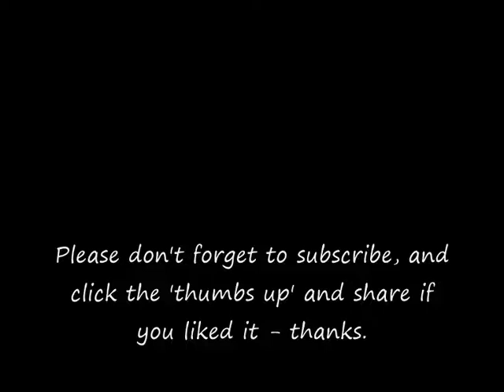78 RPM – Jack Hylton & His Orch – Around The Corner (Leslie Sarony) (1930)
Jack Hylton & His Orchestra
‘Around The Corner’ (Fox-Trot)
(With Vocal Refrain by Leslie Sarony)

78 RPM 10” Shellac single
HMV record label No: B 5873
(1930)

Leslie Sarony (Singer)
1897 – 1985

Jack Hylton (Bandleader / Musician)
1892 – 1965